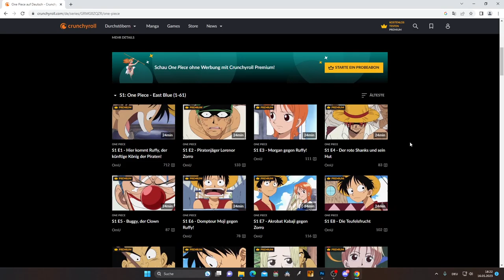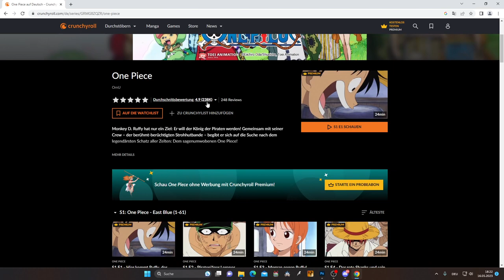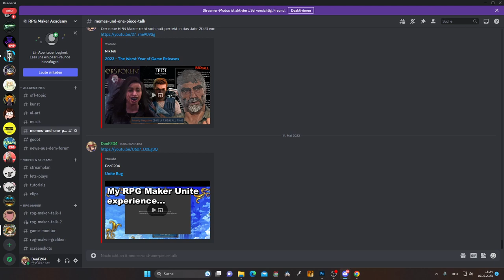One Piece statt RPG Maker Unite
Ich will mit euch zusammen One Piece schauen, weil der RPG Maker Unite nervt!